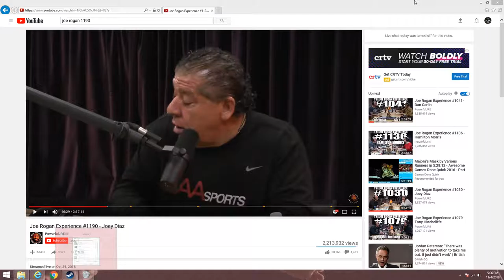Combat Mod Fallout 4 Ep 4 - Crash